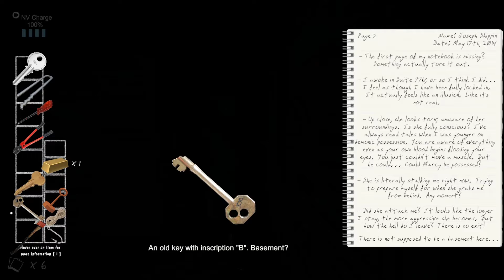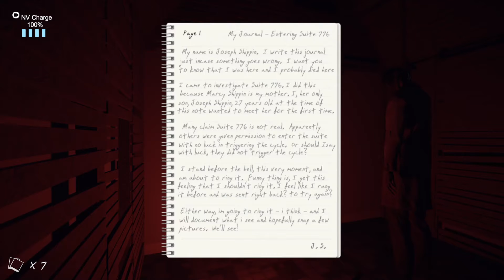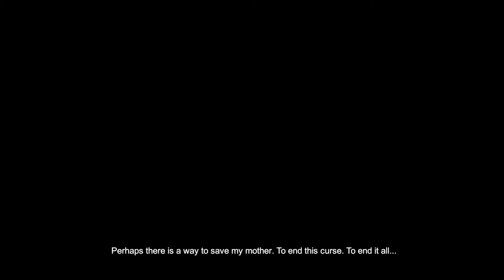SUITE 776: EP 3 FINALE: COME IN